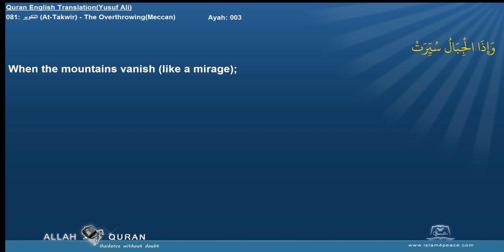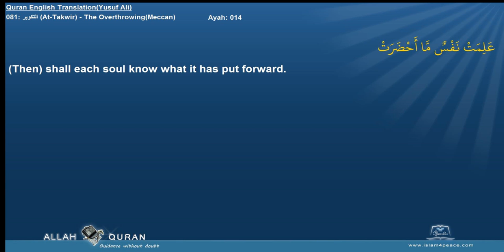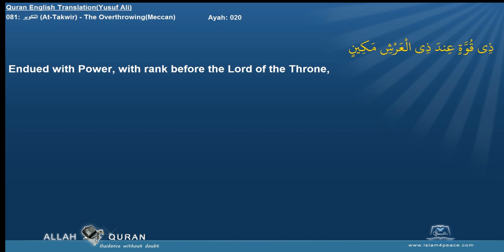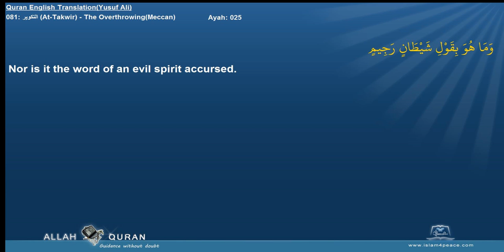Quran English Yusuf Ali with Arabic 081 التكوير At Takwir The OverthrowingMeccan Islam4Peace com